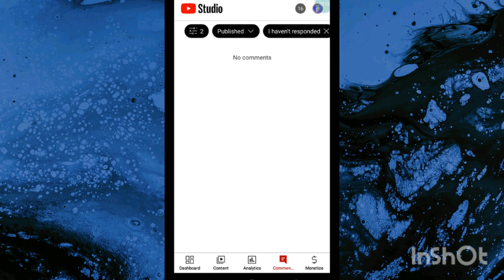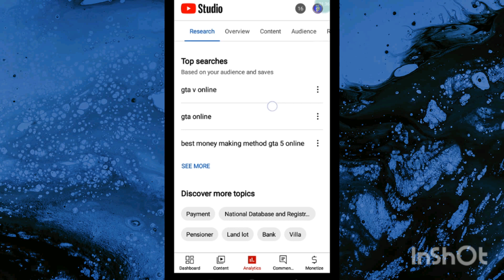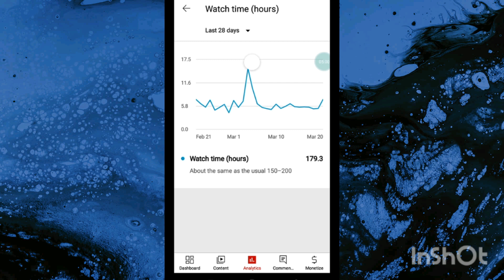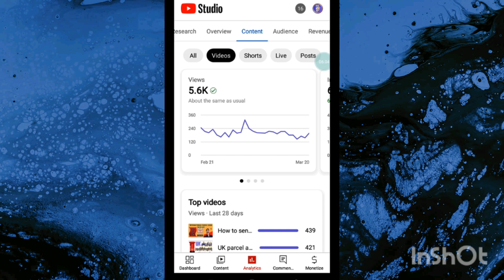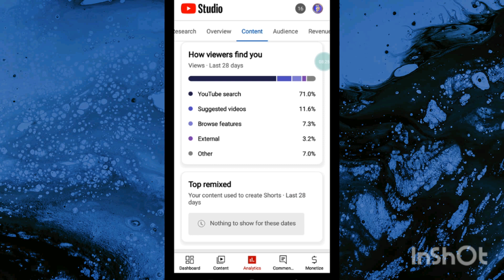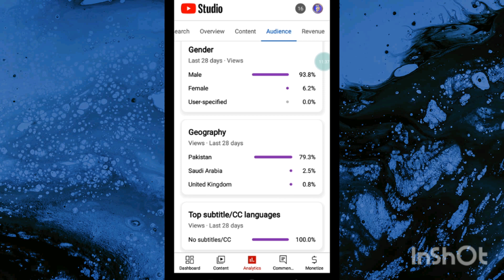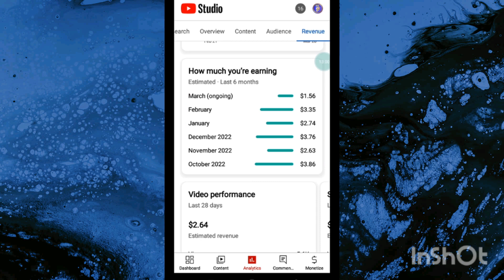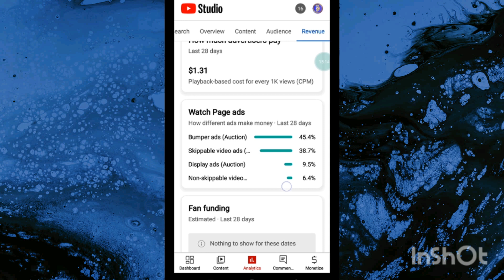how to grow your YouTube channel||YT studio complete setting tutorial full detail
YouTube kitne views for kitne dollars deta hai aur kis country se traffic per views per kitne paise Milte Hain CPM aur CTR audience Geographic conditions research tool others tips and tricks of YouTube highlights views badhane ka tarika views Kaise badhaen audience Kaise badhaen subscriber watch time increase Karne Ka mukmmal Tarika how to increase watch time subscriber and views and revenue on YouTube channel all rules of algoru YouTube follow YouTube instruction by me in this video and get success on YouTube